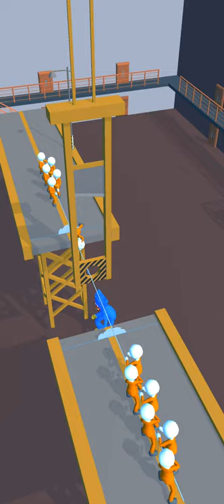Poppy Game: Survival Challenge New Game Android / IOS Simulator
About this game:
Poppy Game: Survival Challenge

Enjoy super amazing combination of Huggy Poppy game characters and survival doll in old classic Korean games: Red Light Green Light, Candy carving, Tug of war, Glass bridge, Marble playground, Ddakji Paper flip.

If you're looking for your favorite fun and addictive Poppy Horror character, it's Playtime for you to get start in this Poppy Game: Survival Challenge game!

Play the role as Huggy the seeker or 456 player. As 456 player, you will need to find your safe and sound shelters to be the last survior. Don't let Huggy and other players find out where you are and catch you. Hide at anywhere you want away from the seeker's vision range. It will be so much fun!

Let's start your endless survival journey with Poppy Game: Survival Challenge!